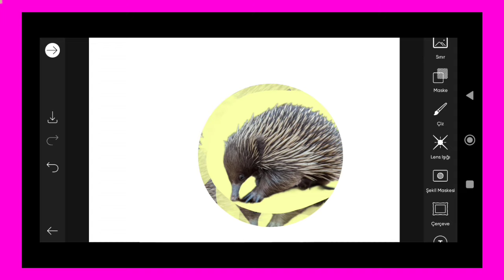Trending HDR video | A Screen Of Pure Pink sdc editing cc | Background | Bp Backdrop A380F K #100